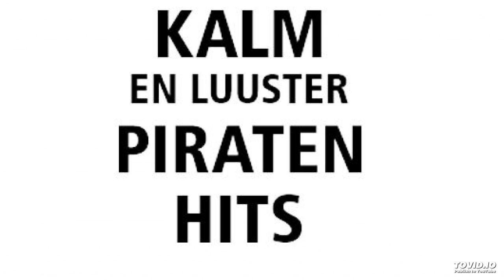Yvonne de Nijs - Snoepje van de week